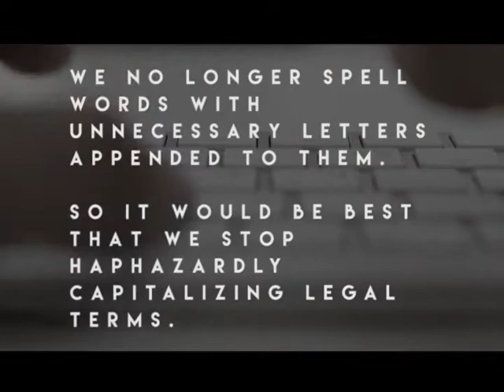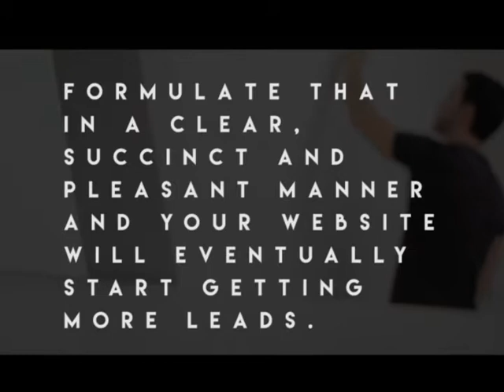5 Website Mistakes Law Firms Make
5 Mistakes Law Firms Make on their Website

Your website is likely going to be your best advanced advertising channel this year. To enhance its adequacy, revise the accompanying slip-ups.

Hiding your phone number is something that you wouldn’t want to do in this era of smartphone users.

2. Randomly Capitalizing Words
We no longer spell words with unnecessary letters appended to them. So how about we stop haphazardly capitalizing legal terms.

3. Summarizing Your Bio
Since it is now common practice for people to research first before doing business, it is vital to keep a detailed bio that highlights all your key strengths and achievements.

4. Using Too Much Legal Jargon
A lot of people hate encounters with law websites that use too much legal jargon. Instead of attracting clients, it prevents you from connecting with them. These exceedingly specialized terms tend to confuse readers.

5. Being Too Vague
Saying that your firm handles general practice means nothing to anyone without any legal training. It does nothing for your prospects and frankly speaking, no general practice lawyer does it all. Don’t sell yourself short and use your website to advertise what you actually want to do.

The most effective way to connect with prospective clients through your website is to sit down and reflect on what they would want to hear from you before you meet them in person. Formulate that in a clear, succinct and pleasant manner and your website will eventually start getting more leads.